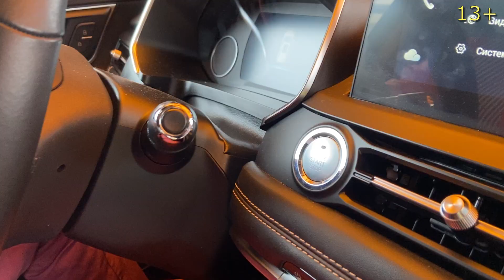funny cop started chasing a fast racer on a real sports car | funny show